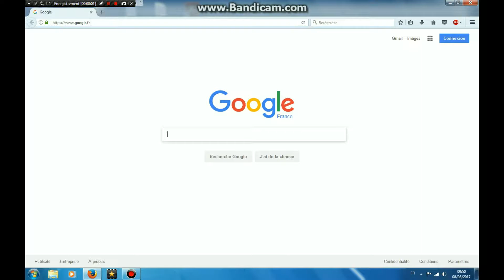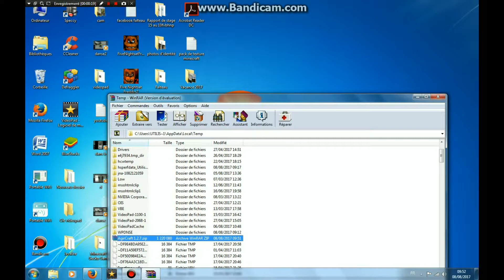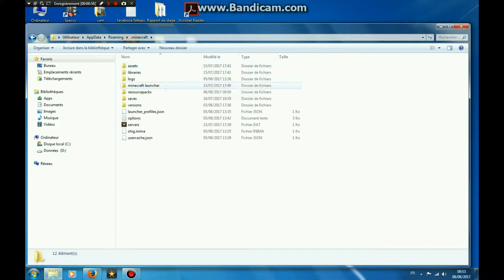TUTO MINECRAFT - COMMENT TELECHARGER ET INSTALLER UN PACK DE TEXTURE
Bonjour à tous dans ce tuto je vous montre comment ajouter gratuitement un pack de texture sur minecraft.
BONNE VIDEO !!!

LIENS